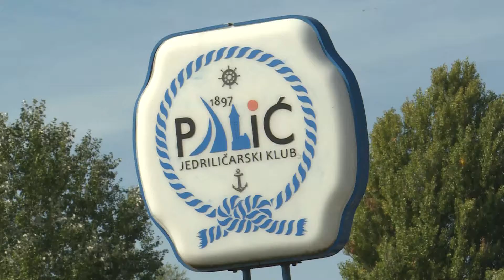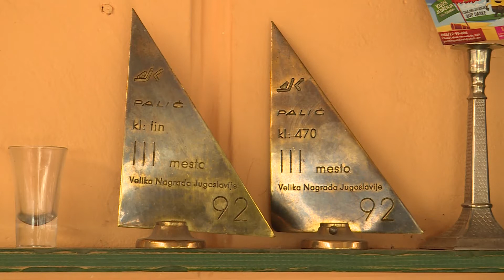2022.10.07. Jó szelet fogott ki a Palicsi Vitorlás Klub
Sikeres határon átívelő programot valósított meg a Palicsi Vitorlás Klub és a szegedi Közép–Kelet Európai Rekreációs Társaság.